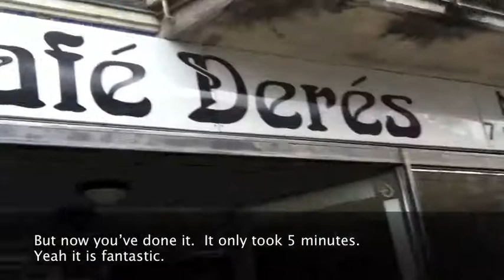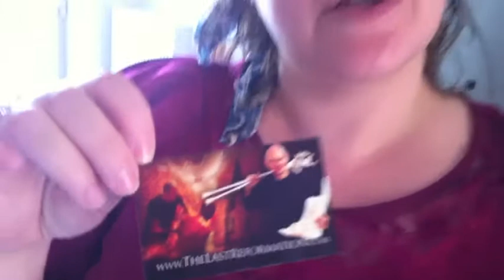Miracles at Ikea, Sweden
I head heard that in Sweden on Sundays, you can find the Christians in church and non-Christians in Ikea. Then I got the idea to make a miracle video from Ikea. Let's get the church out to people.